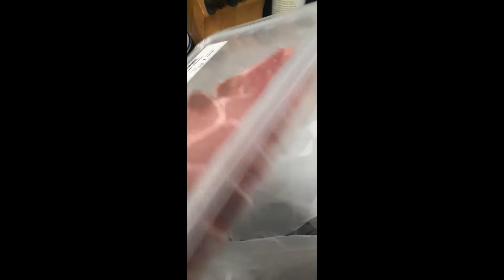Day #5 OMAD Challenge with Keto Granny, Exercise Friday, My Temptations, Whose eating My Keto Food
This is Day #5 of the Keto Granny OMAD Challenge.  Have you joined in yet, if not, what are you waiting for.  My final result weigh in, I'm excited to see how much weight I've lost.  Here's how my day #5 went...